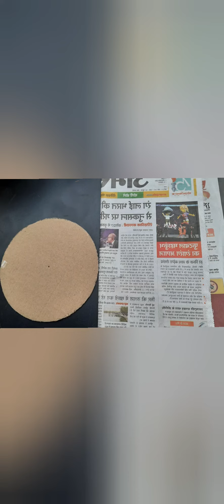INDEPENDENCE creativity //15august//independenceday /azadikaamritmahotsav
children creativity //crafting @gvmonlinestudy5917 //